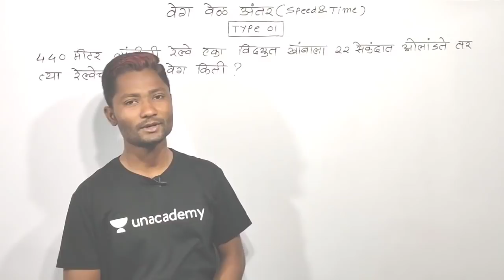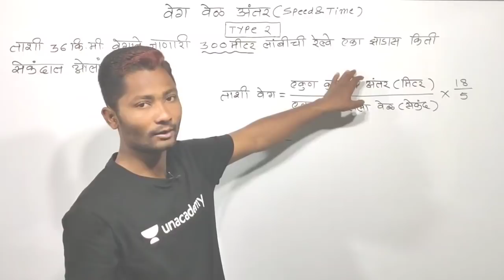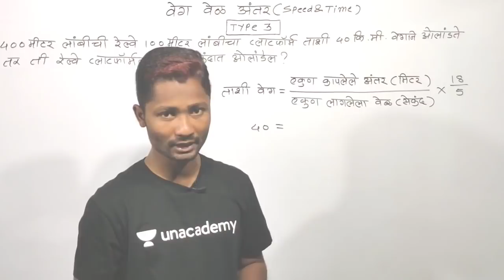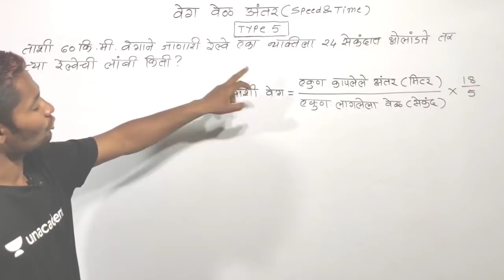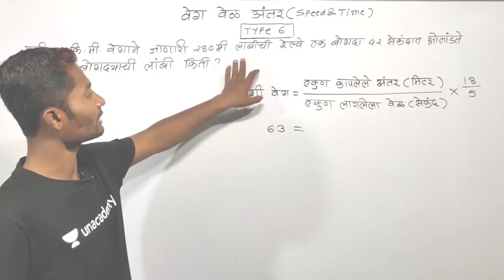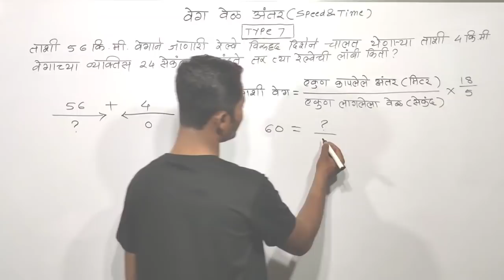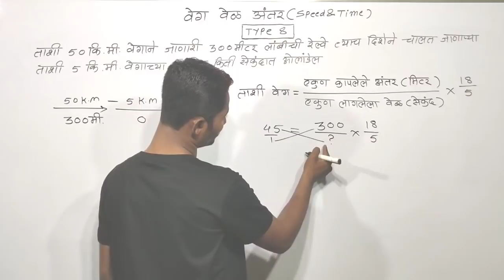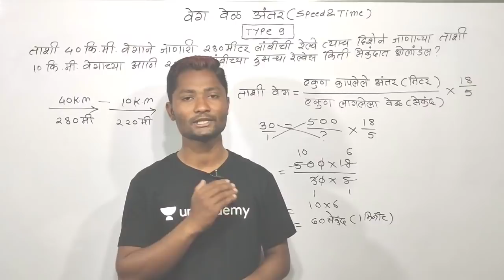वेग वेळ अंतर | Speed Distance & Time | MPSC 2020 | Yuvaraj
In this video, Yuvaraj sir will explain about the वेग वेळ अंतर topic and it is the third lecture of the series.
Watch this video till the end to understand the whole concept and boost your preparation for MPSC 2020